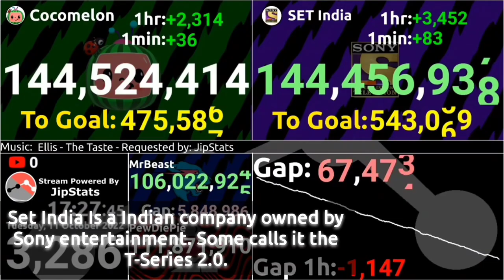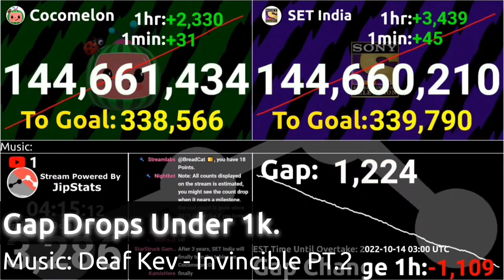SET India Passing Cocomelon: REVENGE! 80 Hours TIMELAPSE!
💬Video Description:
In This video, we look at Set India passing Cocomelon! This is the timelapse of it!
Which happened roughly yesterday

❓Software and Websites I used for my videos
📊 Data Collection:
Trackalytics
Socialblade
Wayback Machine

🎥 Recording
OBS Studio

📽️ Editing
(On Phone)
Capcut (if timelapse)